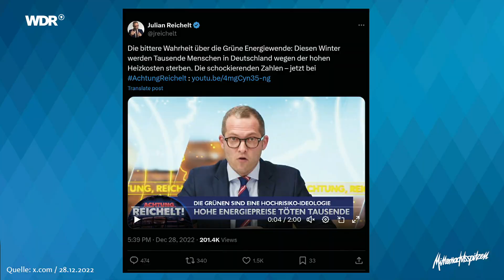Die bittere Wahrheit über die grüne Energiewende